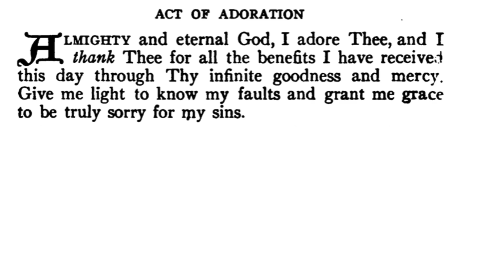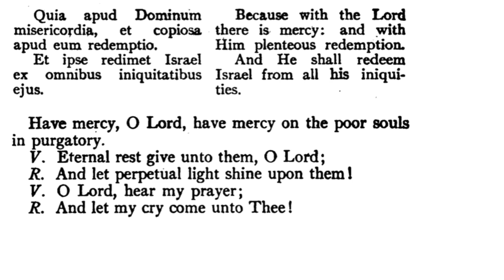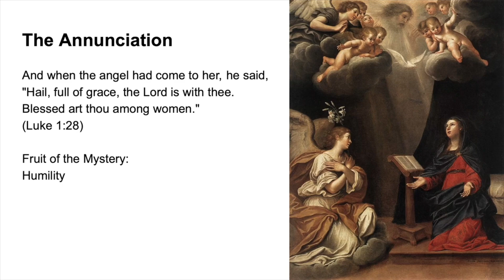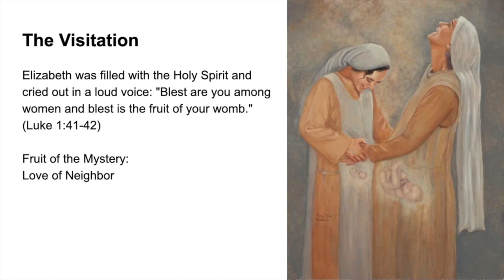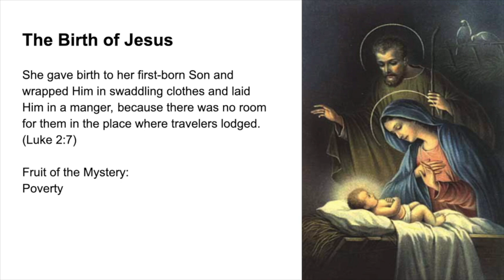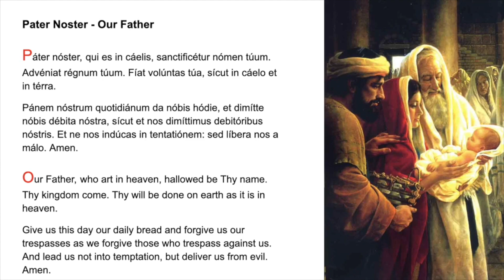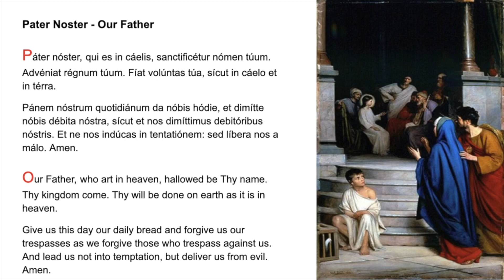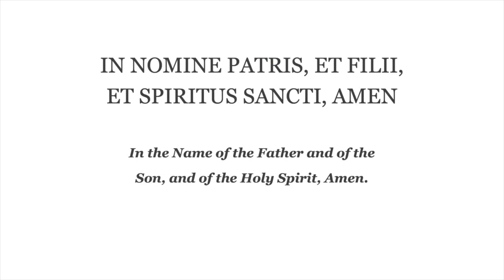💙 Evening Prayer Fr Lasance + Rosary in Latin Joyful Mysteries 💙